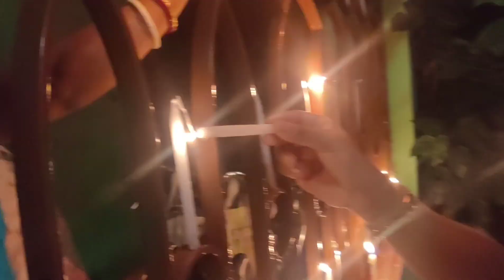একসঙ্গে আমাদের এই প্রথম প্রথম দীপাবলি উদযাপন! Our first diwali together 😍